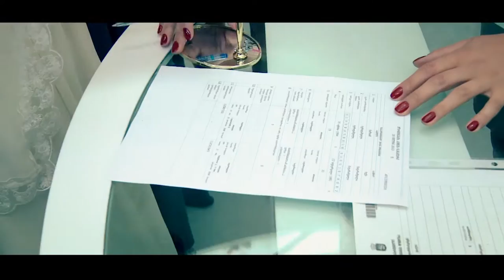mariami & beqa wedding clip